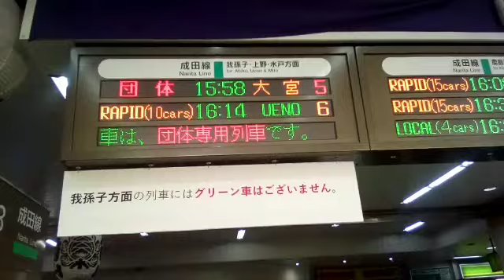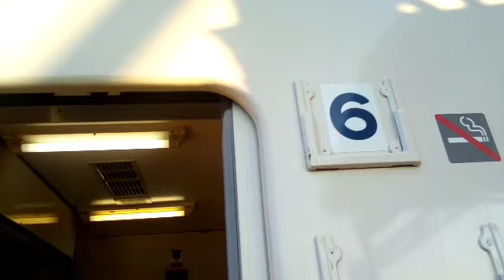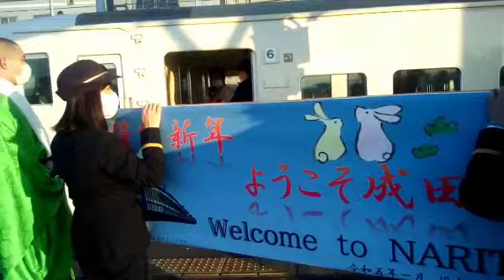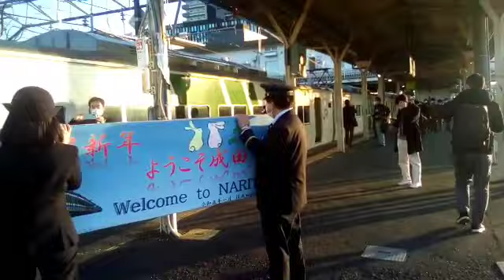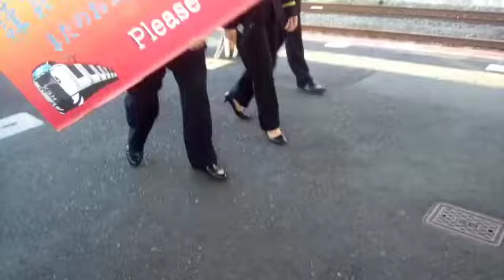【🚃💨185系】【危険⚠️➡️車掌さんファインプレー‼️】乗り遅れ救済‼️クラブツーリズム主催:大宮成田日帰りの旅、開催‼️※概要欄にタイムテーブルあります(23/01/09)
【テーマ】
クラブツーリズム主催大宮成田日帰りの旅開催
乗り遅れ救済シーンあります‼️
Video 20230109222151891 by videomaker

【撮影日時です🎵】
2023年1月9日

【撮影場所です🎵】
布佐:平和台　成田駅

【挿入ミュージック】使用ミュージックに🔷をつけています
Reinbow forest🎺
Nimbus evningland🎺

【タイムテーブルです‼️】
0:16　布佐:平和台での往路
1:18　和田前公園でおやすみ
6:13　復路:成田駅入線
14:13　危ない‼️車掌さんのファインプレー‼️

【ハッシュタグです🎵】
185系

運行ダイヤ

大宮９時２４分
成田

成田１５時５８分
大宮

最近の１８５系の動画です

【185系とっておきシーンです】

アシスタントをしていただける方がいらっしゃればよろしくお願いいたします_(._.)_